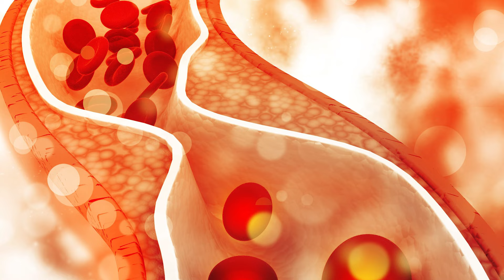முடக்கு வாதம் நிரந்தர தீர்வு.. இருக்கா..? RELIEF FROM RHEUMATOID ARTHRITIS